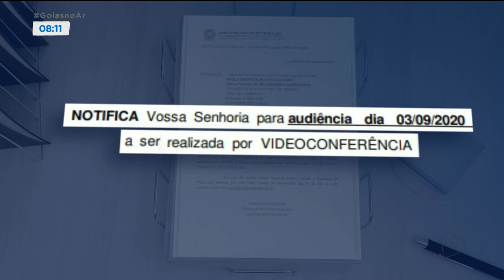EMPRESÁRIO QUE DEU RELÓGIO PARA CRIANÇA É NOTIFICADO PELO MINISTÉRIO PÚBLICO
Você com certeza deve se lembrar daquele dono de relojoaria, que se comoveu com a história de uma criança que engraxava sapatos e queria presentear o pai. Teve reviravolta nessa história. O empresário foi notificado pelo Ministério Público do Trabalho de Goiás, por supostamente fazer apologia do trabalho infantil. Ele havia presenteado o menino com um relógio.